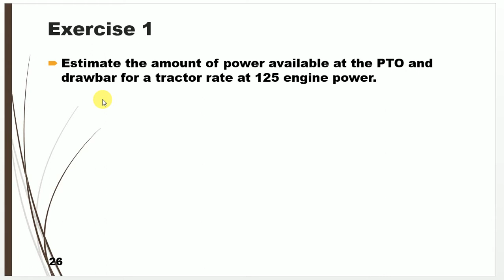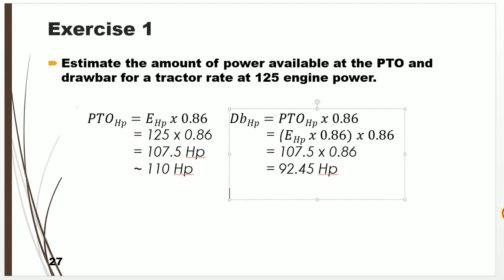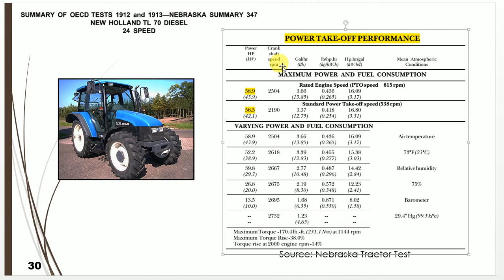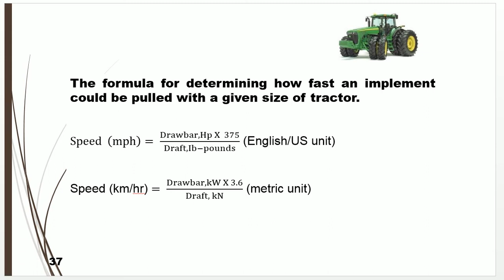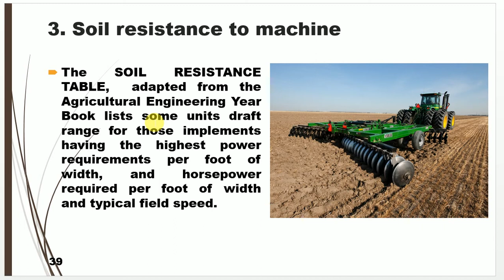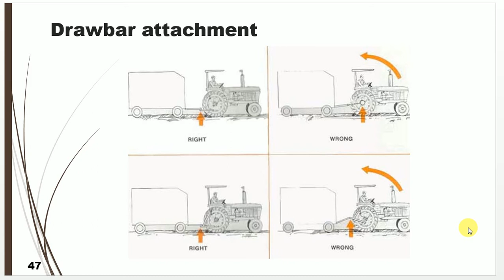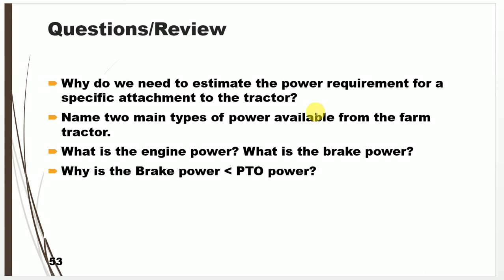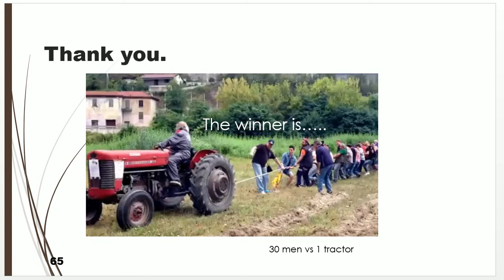Topic 8: Tractors Power Unit and Matching The Right Implements Size PART 2